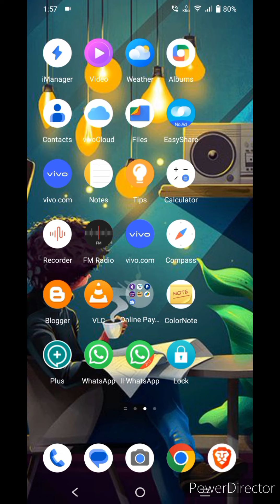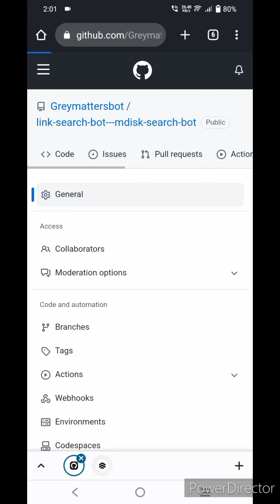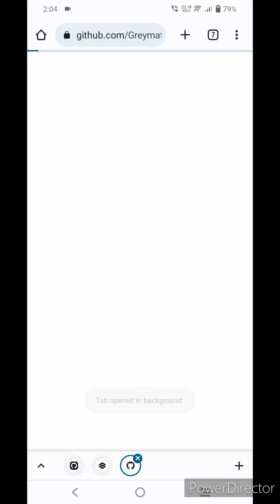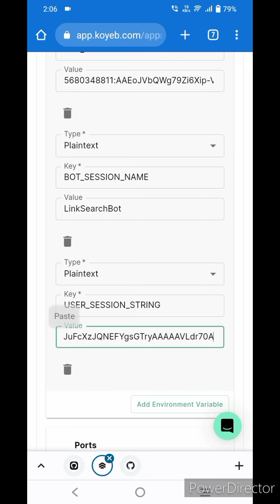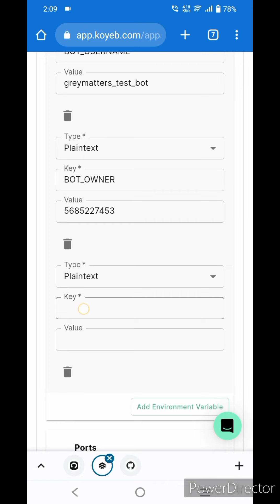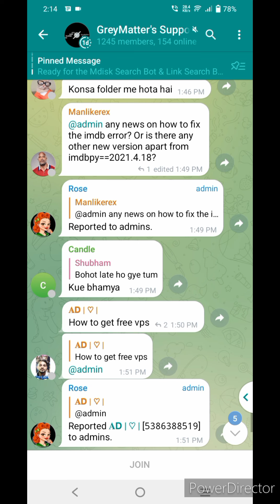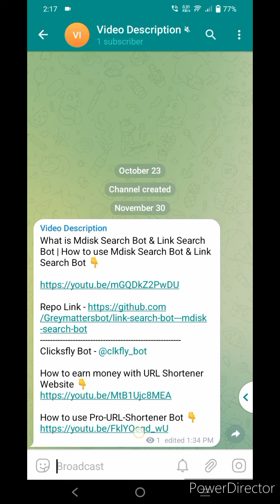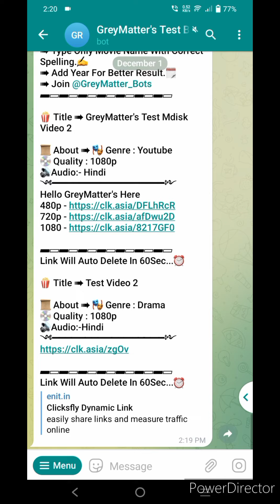Master Mdisk & Link Search Bot Creation: Free Hosting on Koyeb | Perfect for PMs & Groups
Discover the ultimate guide to creating Mdisk and Link Search Bots, hosted for free on Koyeb. Learn step-by-step how to integrate these powerful tools into your private messages and group chats for seamless searching and organization. Don't miss out on this essential tutorial!
IMPORTANT LINKS 👇

○ What is Mdisk Search Bot & Link Search Bot | How to use Mdisk Search Bot & Link Search Bot 👇